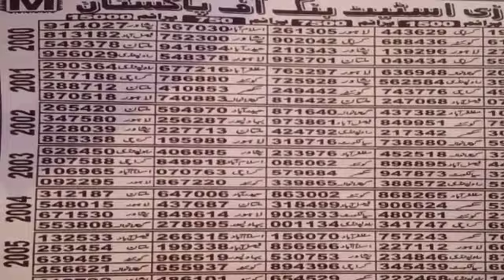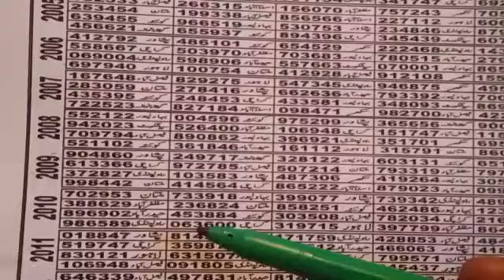prize bond 750 vip link 15 01 2022|| prize bonds||prize bond new formula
About video
In this video I will show you first vip link for bond 750 city Peshawar held on 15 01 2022
I hope you're like this video
Prize bond 750 new formula
نئے فارمولے بانڈ سات سو پچاس